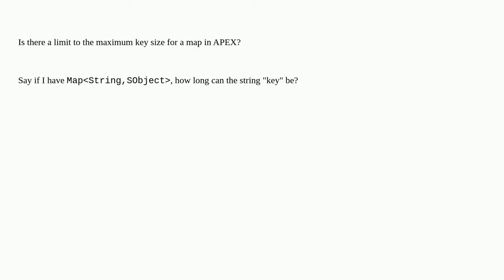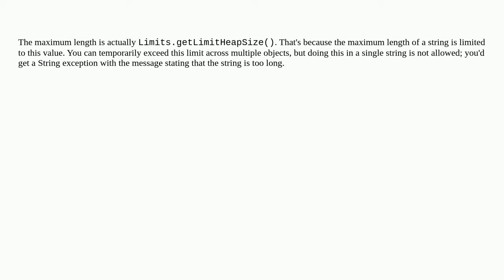Salesforce: What is the maximum length for a key in a map in APEX?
What is the maximum length for a key in a map in APEX?

A special thanks goes out to the community

  map apex